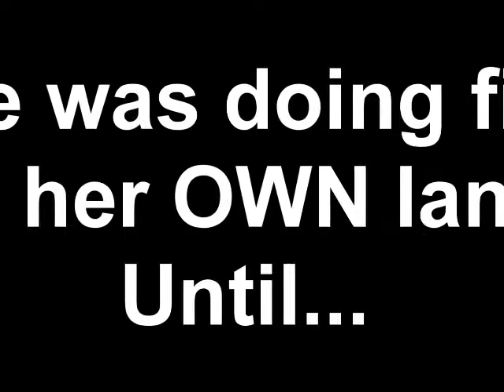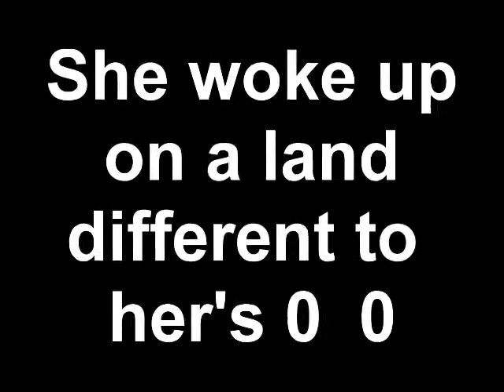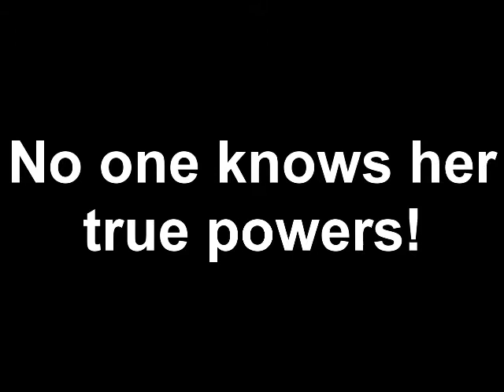buildabearville- fearless trailer!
Sorry no more my haunted life:( Ran out of ideas for it. Oh well here is a new one! It is about a girl that comes from a far away land. BUT its not a fairy story! AHHH! sorry i HATE fairy storys -,- Oh well here is the trailer! I worked hard on it:) Enjoy:)